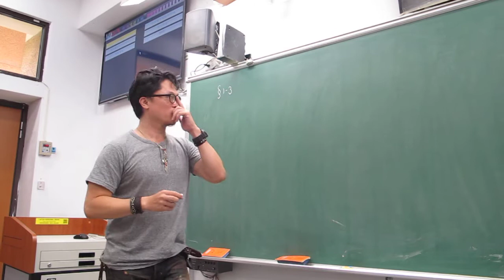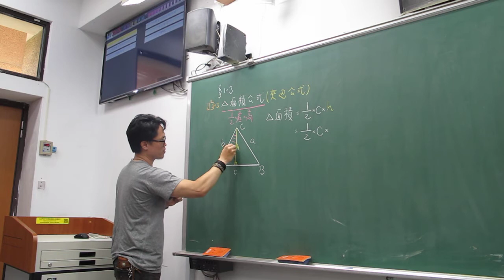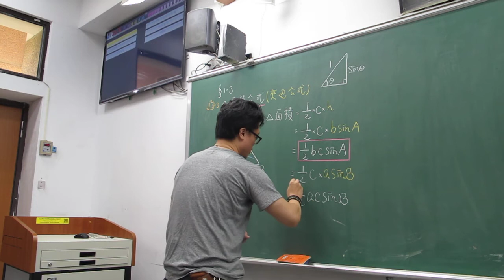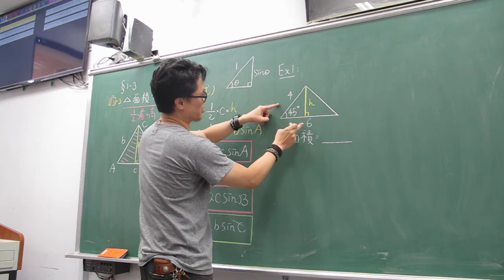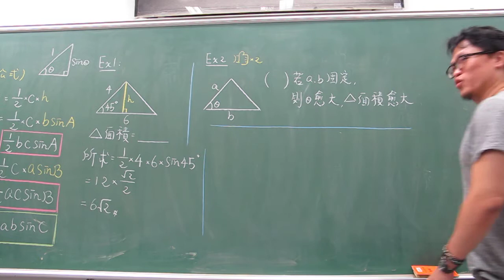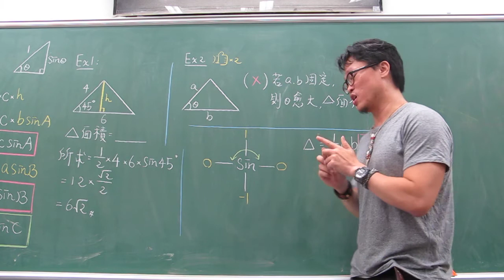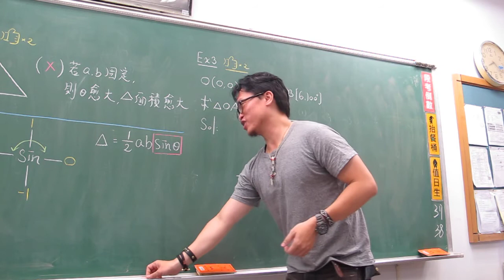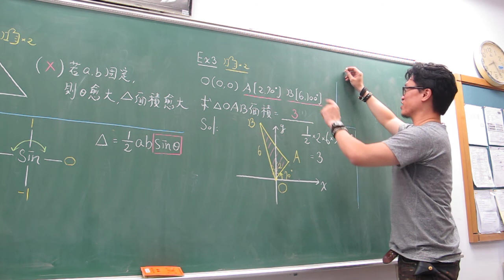高二上第13堂(三角形面積公式)(上)